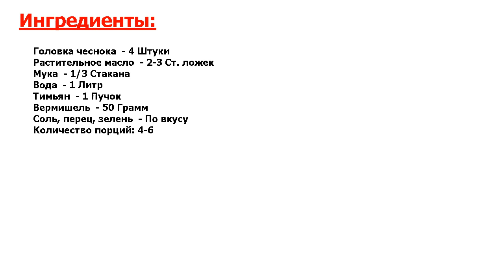Французский чесночный суп Рецепт, пошаговый, как приготовить, видеорецепт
Вкуснее не найдете! Поклонникам изысканной и необычной кухни хочу предложить попробовать этот супчик. Минимум ингредиентов, несложный процесс и результат, который придется по вкусу даже гурманам. Рекомендую рецепт!